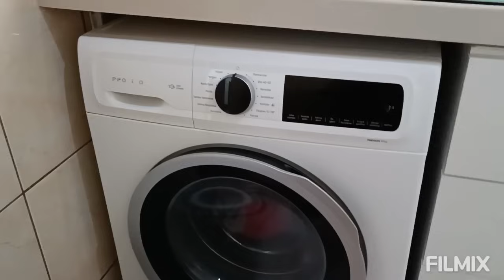EV TURU🏠HOME TOUR🏠DEPREM SONRASI YENİ EVİMİZİN EV TURU🏠